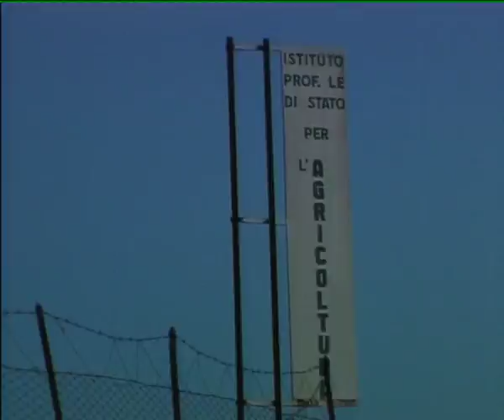FROSINONE: TROVATO ACCORDO AGRARIO del 04-02-2016